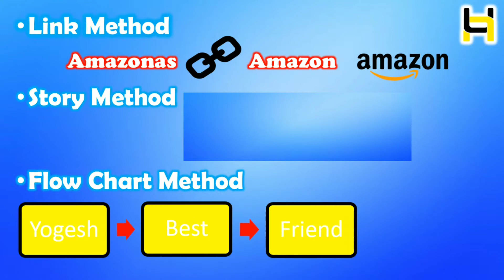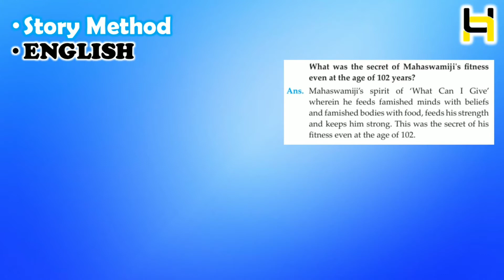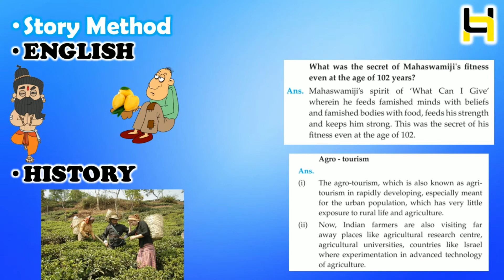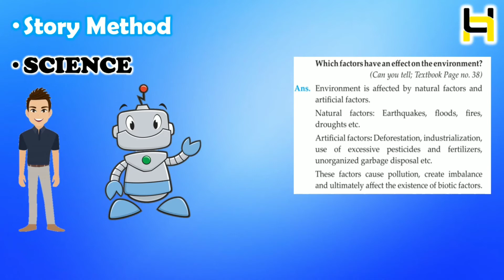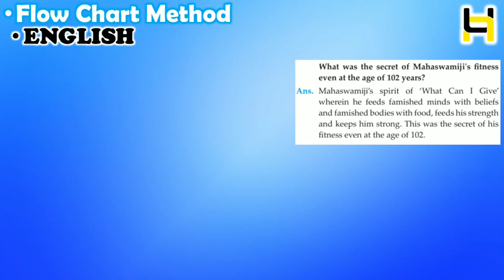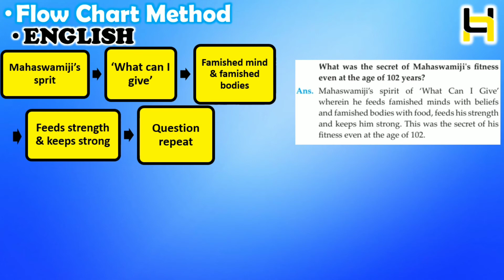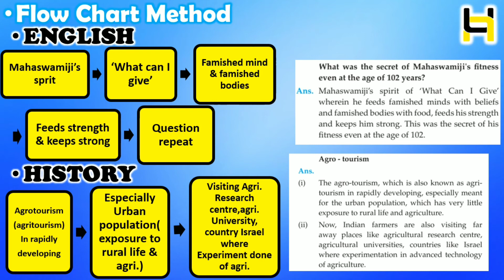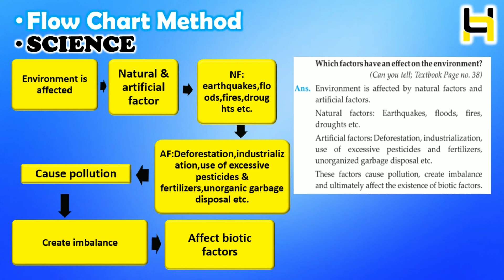How to remember big answers?? ||How to learn big answers?? 📚📄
बड़े उत्तर कैसे याद करें ?? || बड़े जवाब कैसे सीखे ??

1.what was the secret of mahaswamiji's fitness even at the age of 102 years
2.agrotourism
3.which factors have an effect on the environment?

00:00  intro
01:50  1st method
02:46  2nd method
07:19  3rd method

"Study is for you,you are not for study"
So, be relaxed and avoid the fear of examinations and results.
Ask your all douts in this group
And avoid stress